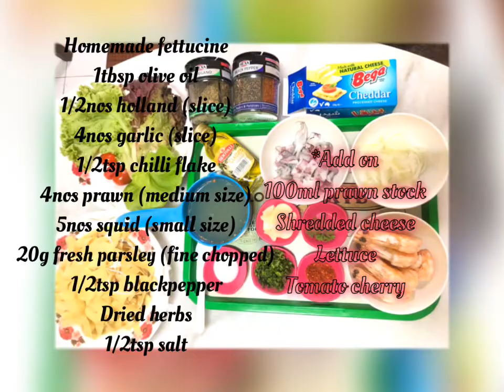Maincourse 'Fettucine Aglio E Olio' (VCF3073-Western)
Maincourse is the main dish and heavy food.